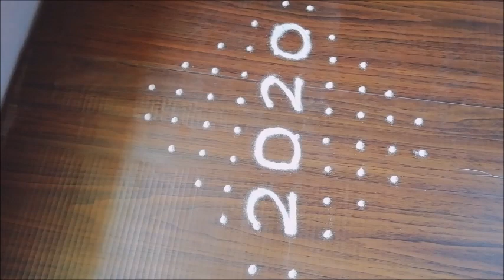New Year Designs || Simple @ Easy Designs || Madhu's Creative Designs